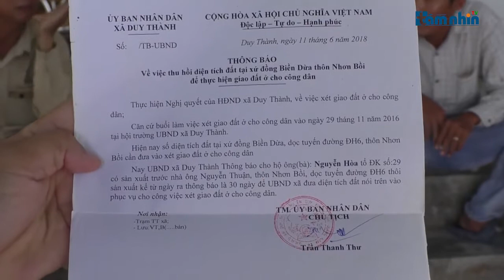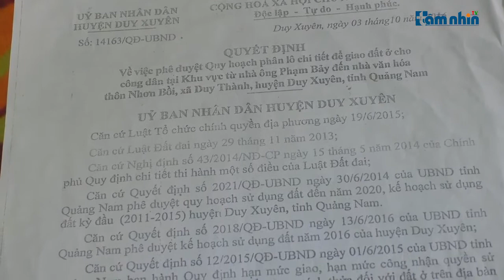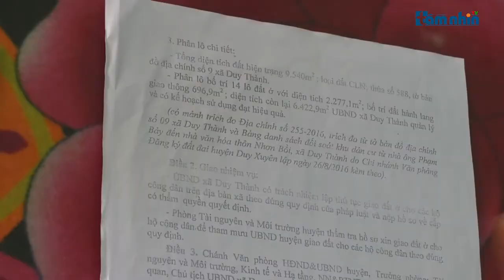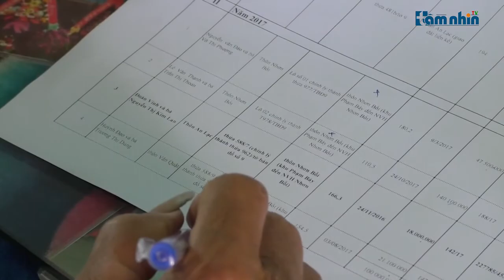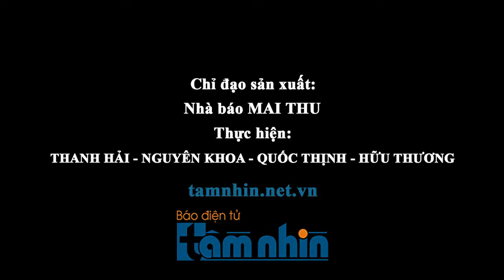Quảng Nam: UBND xã Duy Thành có sai phạm trong việc giao đất ở cho người dân không?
Tầm nhìn TV: Hiện nay, tại thôn Nhơn Bồi, xã Duy Thành, huyện Duy Xuyên, Quảng Nam hàng loạt hộ dân đang gửi đơn khiếu nại lên các cấp chính quyền về việc UBND xã Duy Thành thu hồi đất không bồi thường đất và hoa màu cho người dân. Bên cạnh đó việc xã cấp đất cho các đối tượng đã có đất và nhà ở đã làm trái với chủ trương của UBND huyện Duy Xuyên làm cho người dân mất niềm tin vào chính quyền.